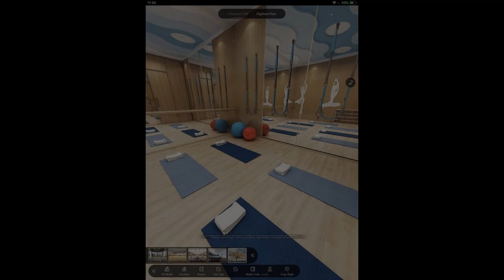No Cashout 6K Monthly 1-BR 30 sqm in Pasig City near Antipolo Cainta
Condominium/Apartment Type: Residential Condominium
Number of Bedrooms: 1
Number of Bathrooms: 1
Unit Size in sqm: 30 sqm.
Unit/Floor Number: 20th floor
Tower: Tower 3